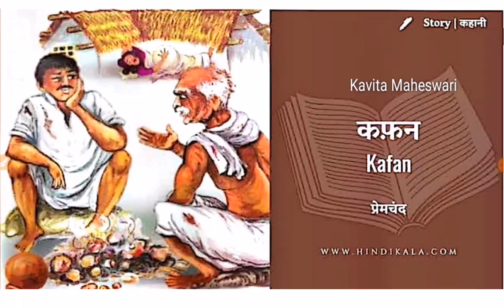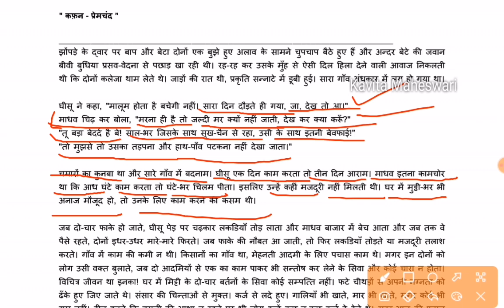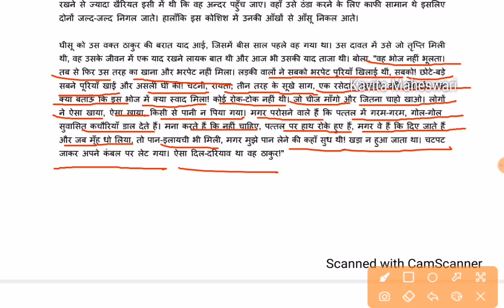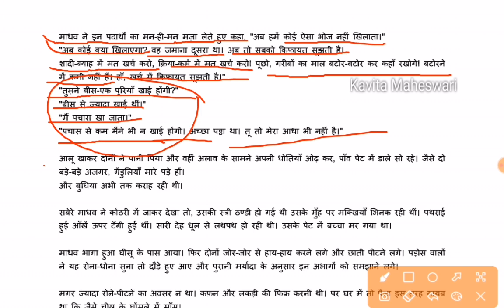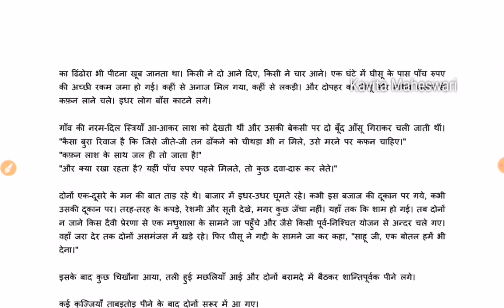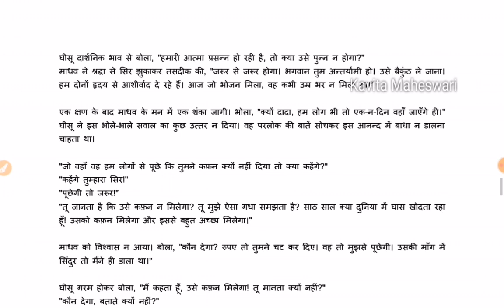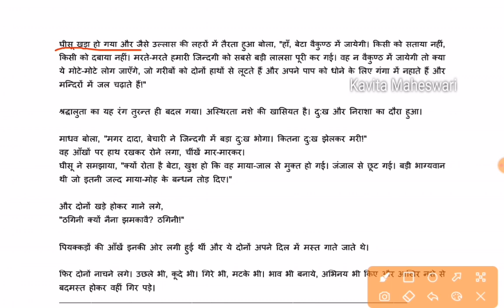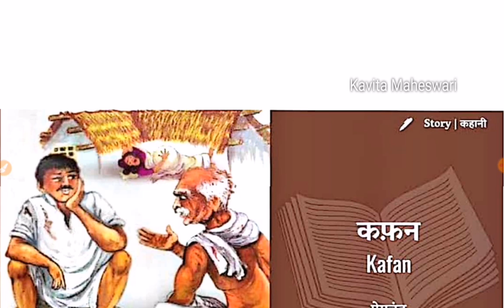Frist Grade हिंदी के नए पाठ्यक्रम में शामिल नई कहानी (कफ़न)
RPSC first grade and second grade हिंदी साहित्य इतिहास और काव्य शास्त्र के नोट्स की पीडीएफ आपको मेरे टेलीग्राम चैनल पर मिल जाएगी इन्हीं नोट्स को पढ़कर मैंने हिंदी व्याख्याता की आरपीएससी 2018 में 1 सीट प्राप्त की है
मैंने किस प्रकार से आरपीएससी फर्स्ट ग्रेड की तैयारी की। मेरे चैनल की प्ले लिस्ट में आपको पूरी रणनीति मिल जाएगी
आरपीएससी फर्स्ट ग्रेड आरपीएससी सेकंड ग्रेड के पाठ्यक्रम में जो नया परिवर्तन हुआ है वह सभी मेरे चैनल पर हिंदी विद्यार्थियों के लिए मेरे द्वारा पढ़ाया जाएगा
और जो मैटर मेरे चैनल पर पढ़ाया जाएगा उसे मेरे टेलीग्राम चैनल पर पीडीएफ के रूप में आप सभी को भेजा जाएगा
जिससे आप प्रिंट आउट निकलवा सके
राधे कृष्णा